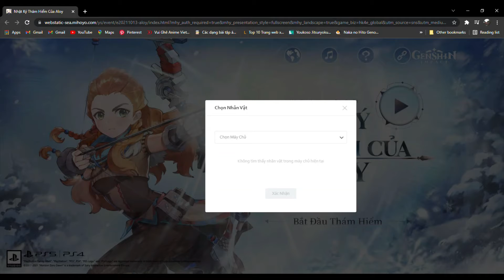[ SỰ KIỆN WEB ] "Nhật Ký Thám Hiểm Của Aloy" | Hoàn thành các tuyến đường sẽ nhận Nguyên Thạch!!